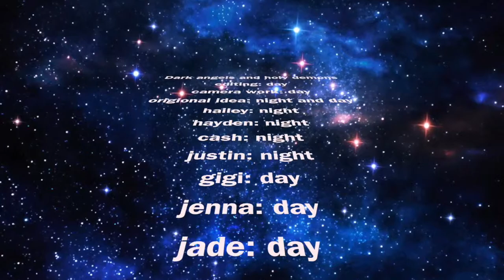Dark angels and Holy demons Episode 3: locked in!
sorry about the ligting itwasnt to sunny out! : ( and you can see the computer in backround : (( # backround probloms! well i hope you injoy cant wait untill next part! - day!
we are using skin by: six am